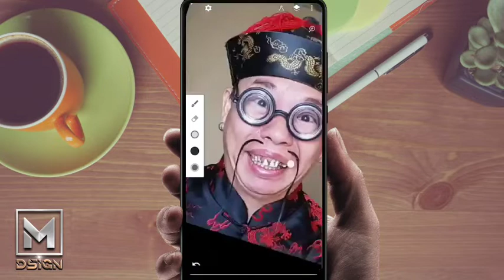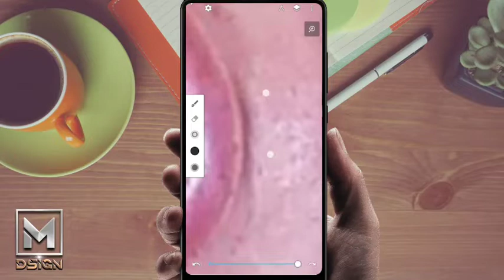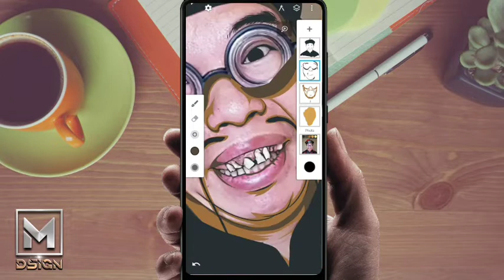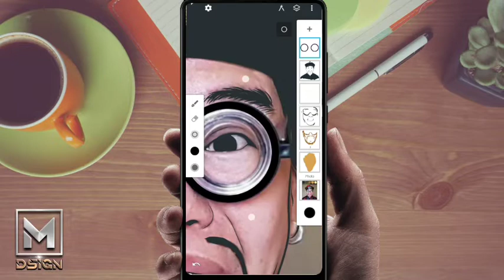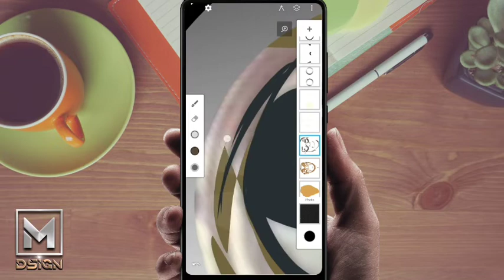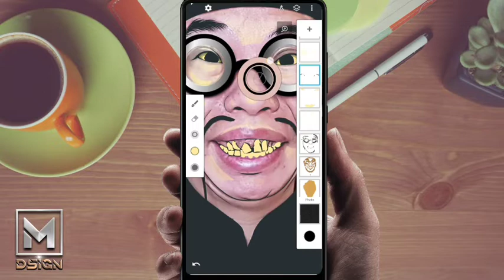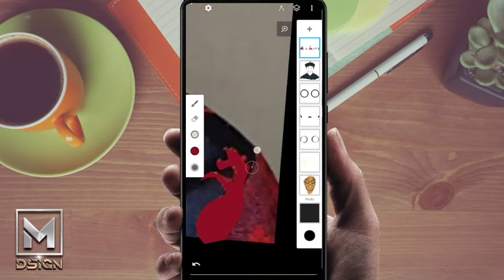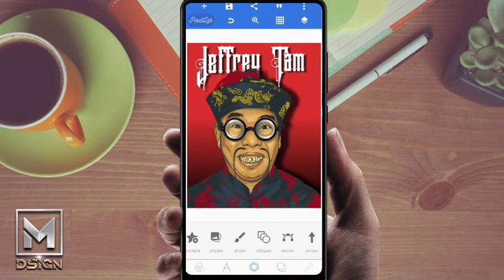jeffrey tam | jeffrey tam magician | cartoonize | vexel art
fanart for ser Jeffrey Tam
done in android phone📲 via: infinite design / pixel lab